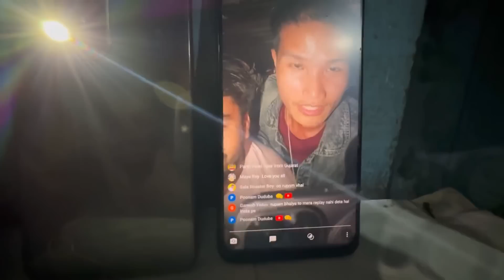My Friend Pom Pom Home Tour || Enjoying With Friends @MonuBikomiya. || Village Life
My Friend Pom Pom Home Tour || Enjoying With Friends ​⁠  || Village Life